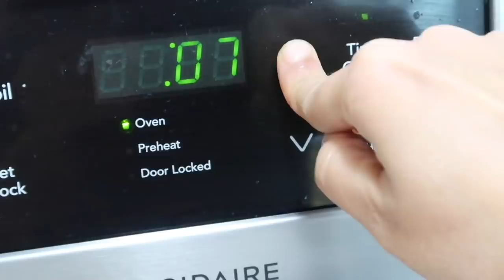4 Tea Time Snacks - Vegetarian Indian Party Snacks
4 Diwali Party Snacks - Vegetarian Indian Party snacks